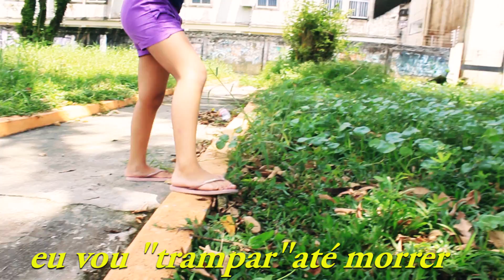MC Kevinho - O Grave bater (MELHOR PARÓDIA)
O grave bater do Mc Kevinho (Kondzilla) tem sua melhor paródia no canal PAVULAGEM falando da reforma da previdência onde os brasileiros vão ter que trabalhar até morrer CE ACREDITA?? rsrs com o sarcasmo e bom humor de Bob Fllay e seus parceiros